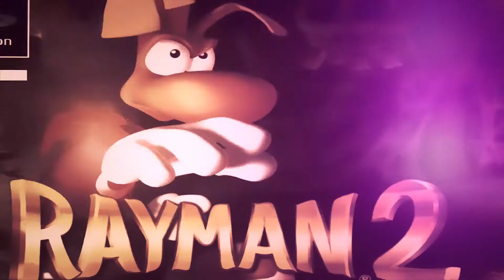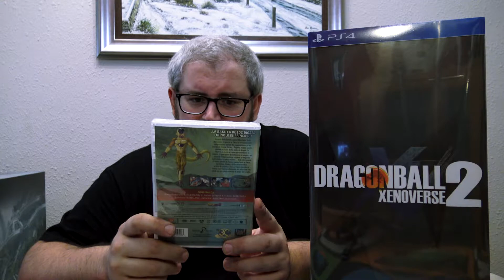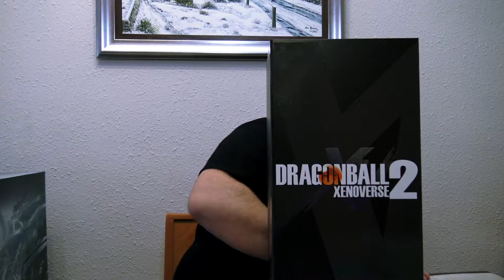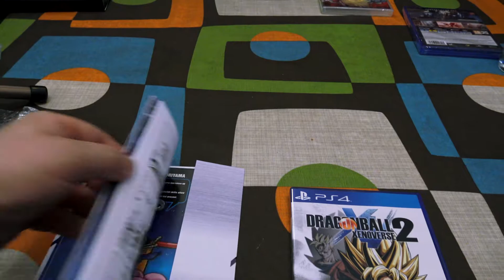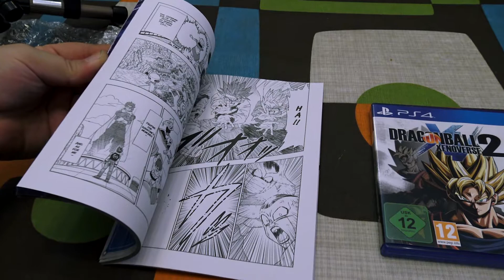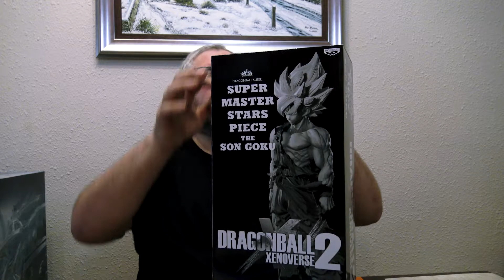DRAGON BALL XENOVERSE 2 | UNBOXING